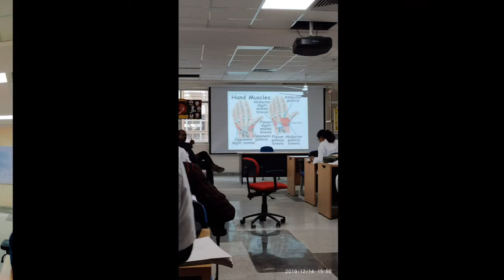PHULO JHANO MEDICAL COLLEGE, DUMKA~ my college